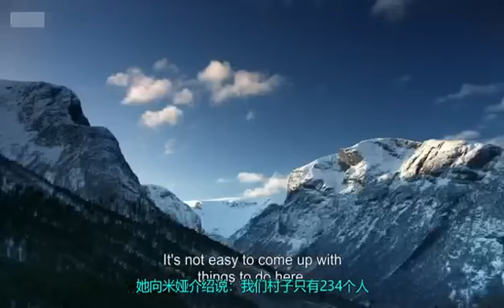一对来自中国孤儿院被挪威和美国家庭分别收养的双胞胎女婴的传奇人生